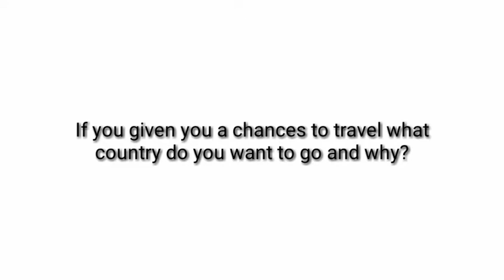welcome to my channel.question #1